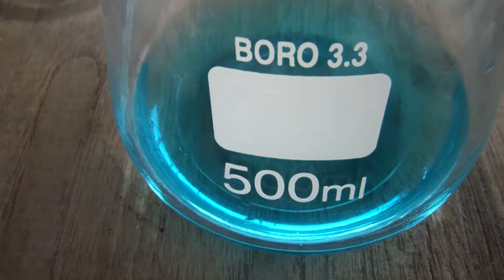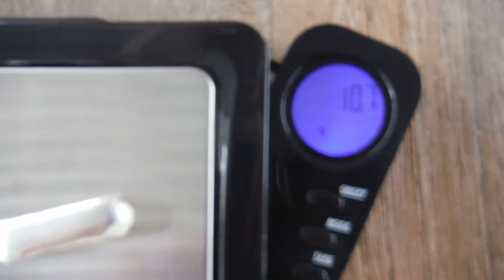COMO REFINAR PLATA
Obtener plata 9,999 de pureza